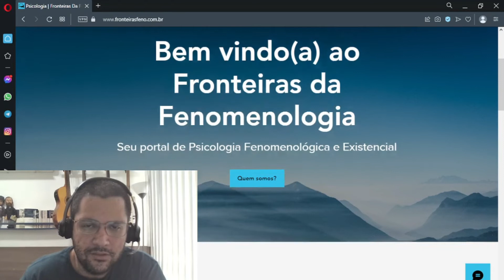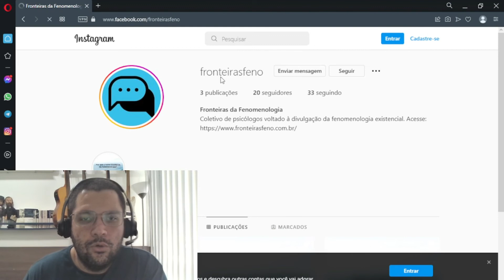Sobre o Canal - Fronteiras da Fenomenologia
Somos um coletivo de profissionais de psicologia voltado à divulgação da fenomenologia existencial.

@fronteirasfeno no Instagram e Facebook.